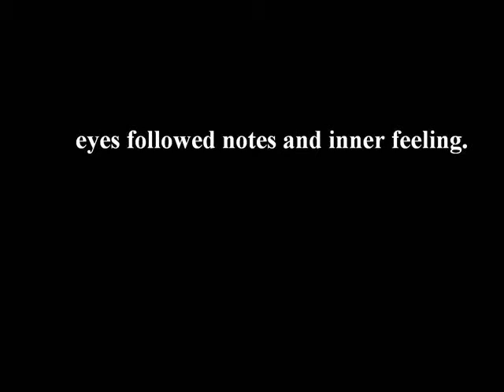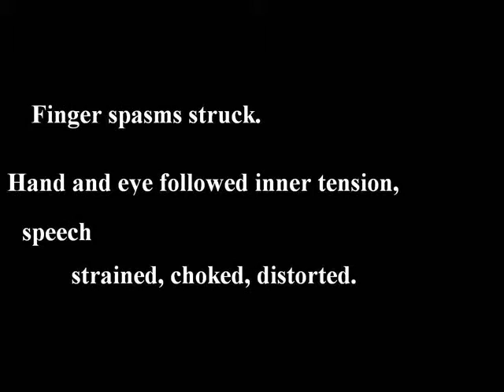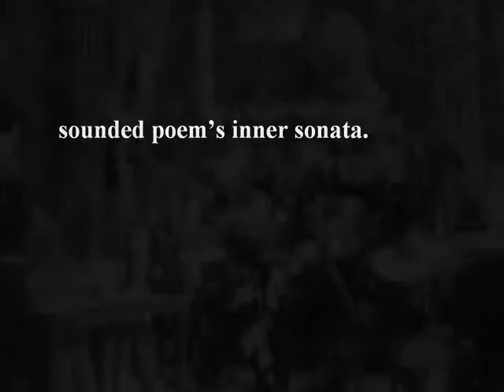Sonata for a Lunar Eclipse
Words: Chris Sutcliff
Video: Le Voyage Dans La Lune
Photos: Buran Soviet Space Project

The final sample is of "Claire De Lune" and is the earliest known recording of sound ever made.